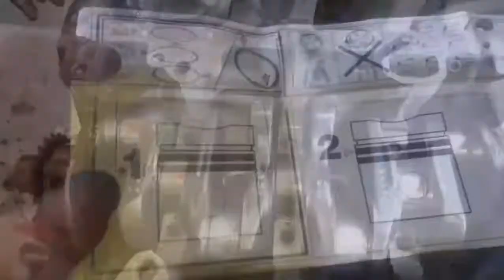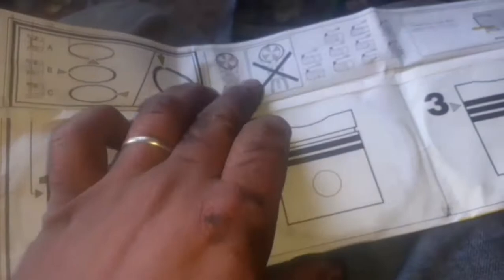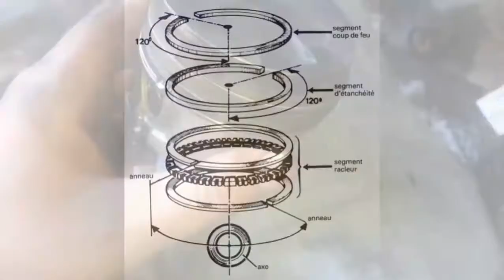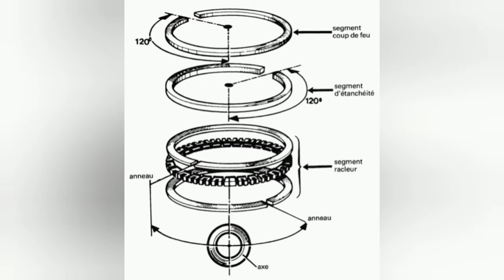تجميع محرك رونو مع الشرح المبسط معلومات قيمة عن المحرك mentage moteur renault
@ ELHANI DIAG